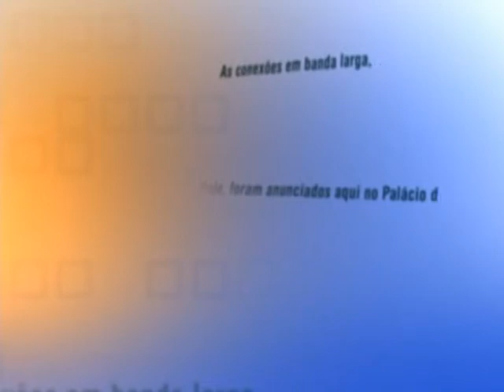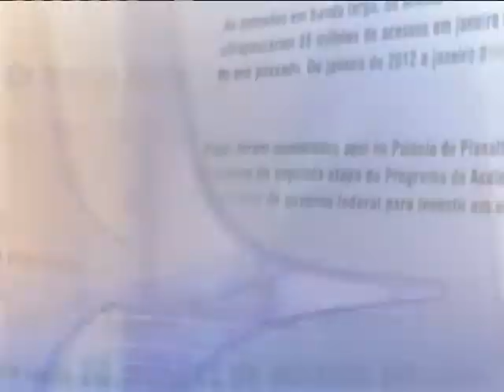Direto do Planalto - 2 de dezembro